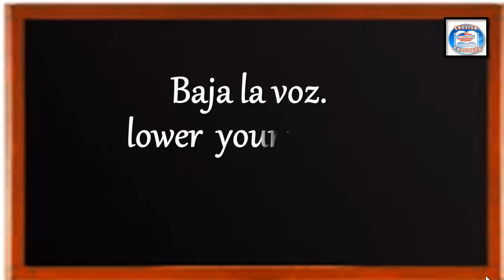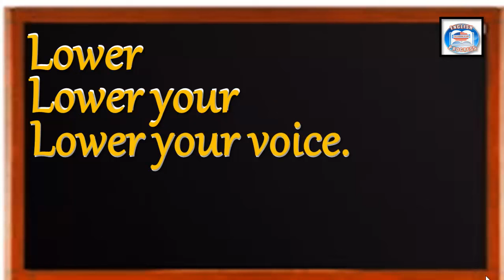👉105 ¿CÓMO SE DICE EN INGLÉS? BAJA LA VOZ.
VER ESTE VIDEO:
👉I05 ¿CÓMO SE DICE EN INGLÉS? BAJA LA VOZ.